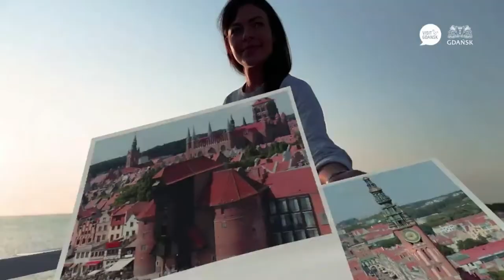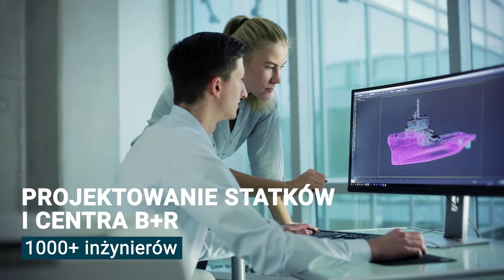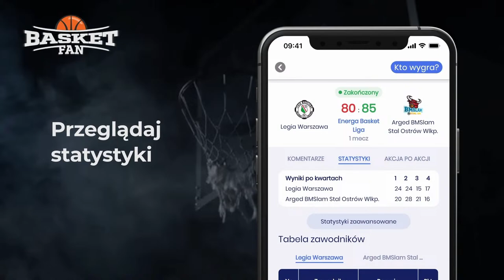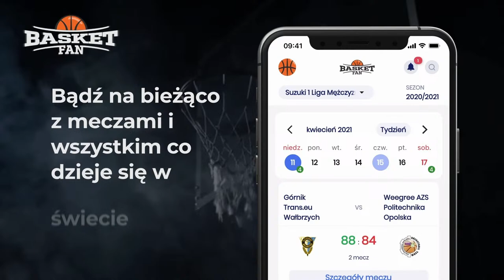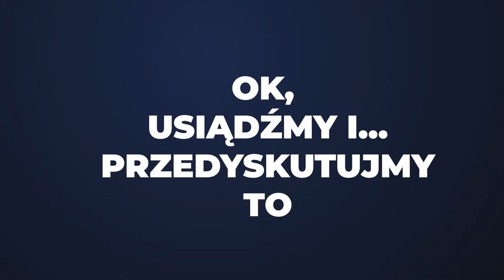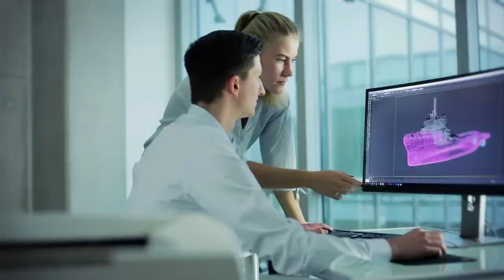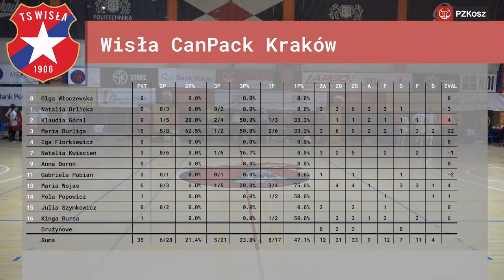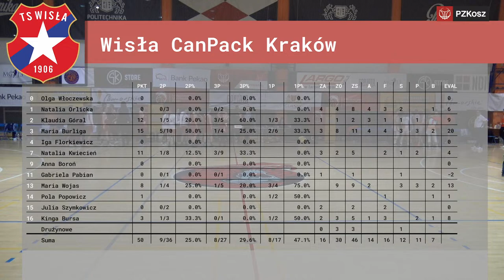UKS Basket SMS Aleksandrów Łódzki - Wisła CanPack Kraków (Finał MMP U19 Kobiet)